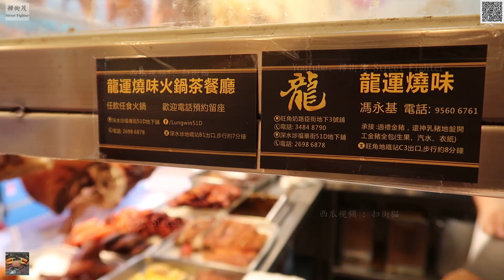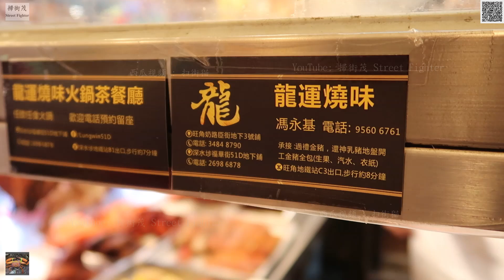Roasted Crispy Pork燒烤 脆皮燒豬肉 Roasted Ducklings 🐥 Juicy 肉嫩 多汁 燒鴨 每日三點出爐 龍運燒味 旺角 奶路臣街3號 電話：3484 8790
Roasted Ducklings 🐥 Juicy 肉嫩 多汁 燒鴨 每日三點出爐 龍運燒味 旺角 奶路臣街3號 電話：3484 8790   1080p60

Roasted Ducklings 🐥 Juicy肉嫩 多汁 燒鴨 每日三點出爐 龍運燒味

奶路臣街3號
旺角奶路臣街3號

龍運燒味
旺角 奶路臣街3號

旺角地鐵站C3出口，步行約8分鐘

承接：
過禮金豬
還神乳豬
地盤開工金豬（全包 生果，汽水）

龍運燒味火鍋茶餐廳

深水埗福華街51 D地下鋪 電話：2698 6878

地址: 深水埗福華街51D號地下

電話: 26986878

龍運燒味 承接大型地盤開工金猪拜神，還神乳猪，過禮金猪，燒鴨，燒鹅，黄金油鶏，白切雞，乳鴿樣樣都有

公司擁有自家工場
旺角奶路臣街地下3號鋪

Roasted Crispy Pork 燒脆皮爆汁鮮豬 燒臘飯店 Street Food

Roasted Crispy Pork 燒脆皮爆汁鮮豬

燒豬 Roasted Pork 燒鮮豬 Roast Pork

Char Siu 蜜汁叉燒 Barbecued Pork Barbecue Pork

Poached Chicken 白切雞

Roasted Crispy Pork 明火燒脆皮爆汁鮮豬

Roasted Pork and Char Siu Barbecued Pork 烤蜜汁叉燒

2020年1月7日  首次成為契哥

2020年2月 開始在影片加上水印以打擊侵權、抄襲。

2020年2月29日  第二次成為契哥

2020年3月 接受 ByteDance 邀請，入駐 頭條 西瓜視頻 抖音 以打擊侵權、抄襲。

2020年6月1日  第三次成為契哥

MVI 1106